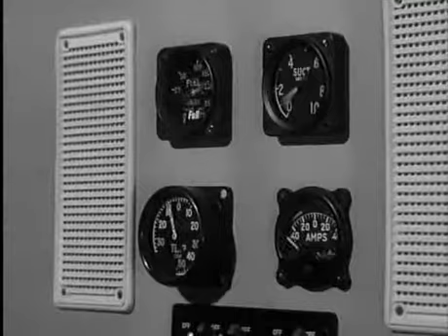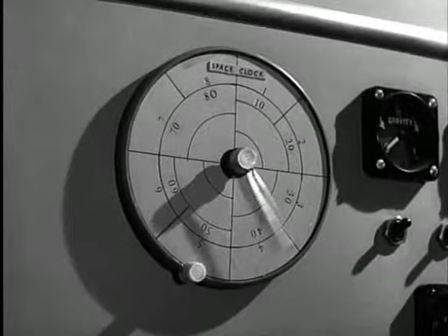Fireball XL5 4-Space Magnet Part 3